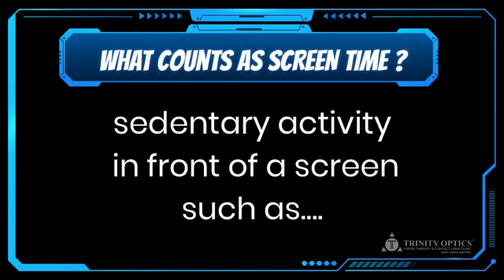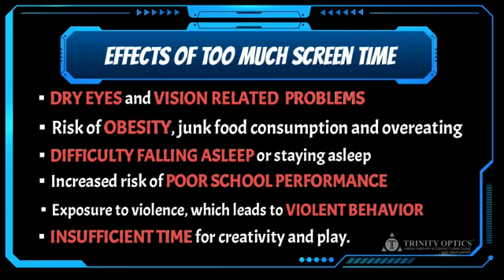Recommend Screen Time For Your Kids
Potential effects of screen time, include: Eye fatigue – Your eyes can get tired from intense use causing double vision, headaches, and concentration difficulties. Dry and irritated eyes – You tend to blink less when staring at a screen and your eyes can become dry and irritated